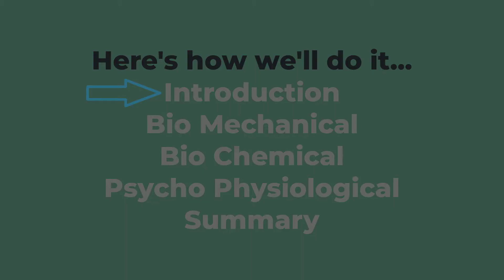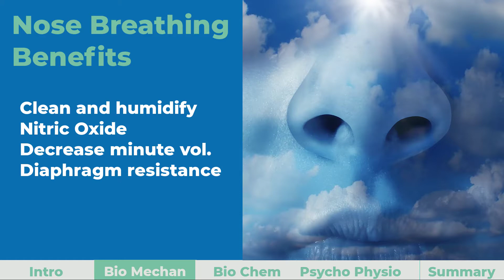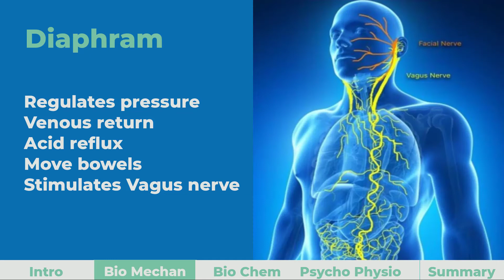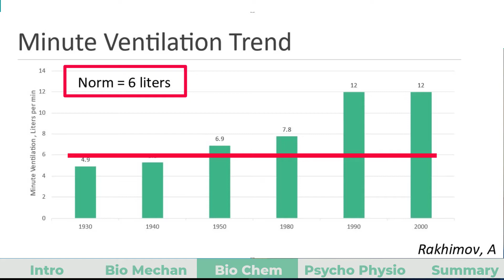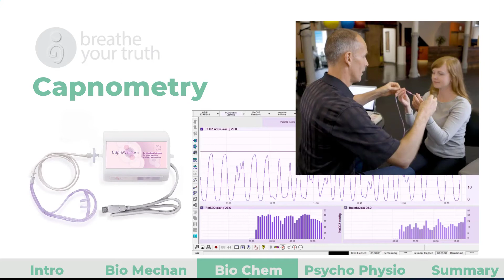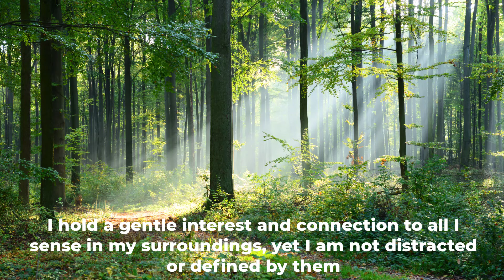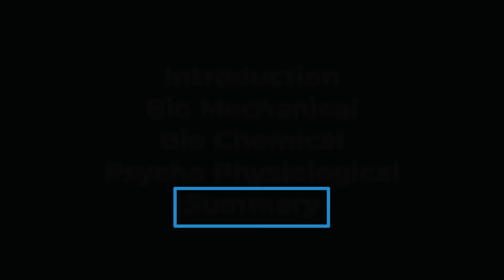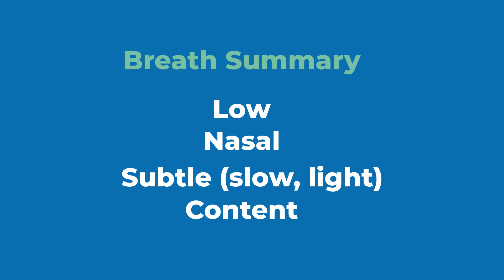The Vital Breath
Learn the vital three dimensions of healthy breathing